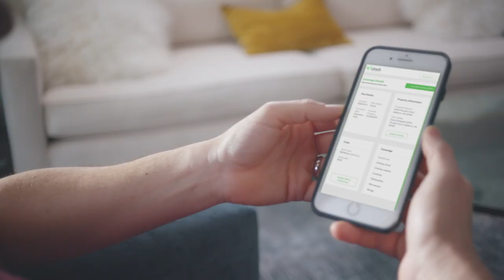Simply Straightforward | Cinch Home Services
Wouldn’t it be nice to get a great home service plan without having to read a ton of fine print and complicated legal language? At Cinch, we’re making it happen. We know that comparing and choosing plans can get confusing. That’s why  we eliminate the gotchas by providing you with clearly stated details up front in a well-organized document you can download or request any time. Whether you’re shopping online or talking to one of our specialists, you’ll know what’s covered and what’s not before you buy – no surprises. See how Cinch makes home protection easy – no magnifying glass needed. Go online for your free quote today.